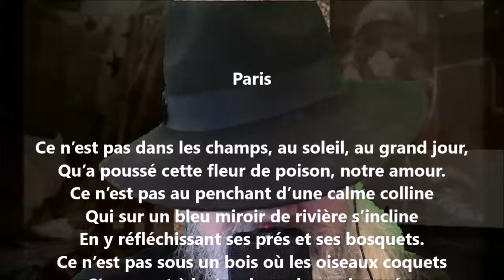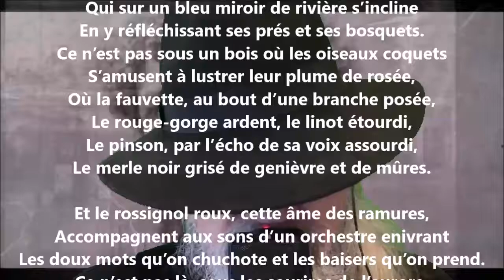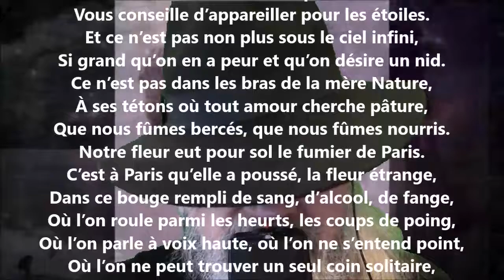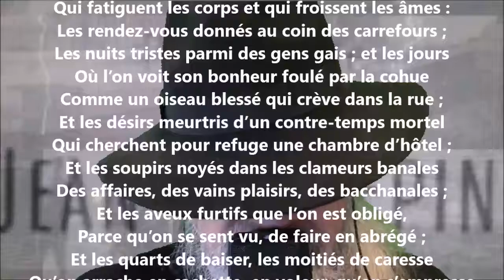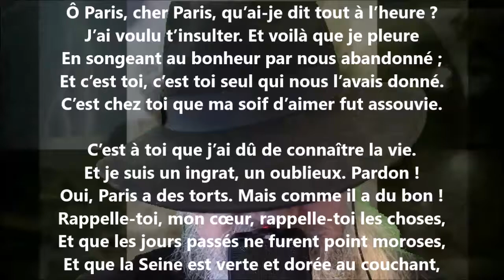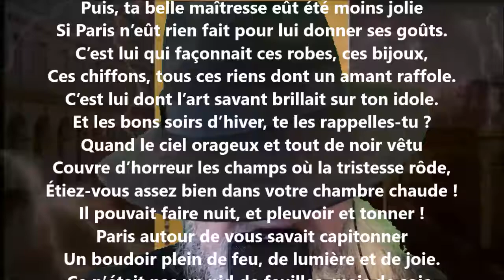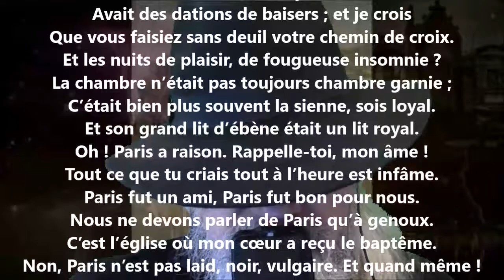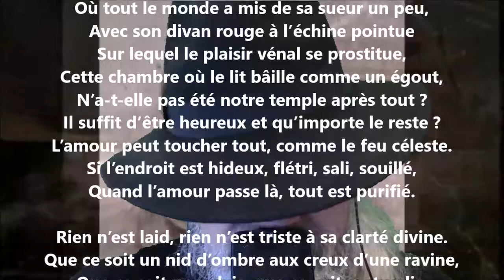Paris - Jean Richepin lu par Yvon Jean